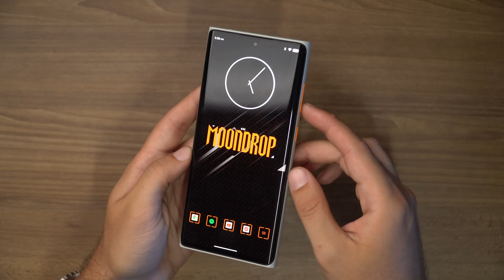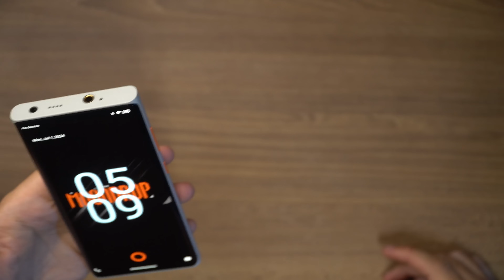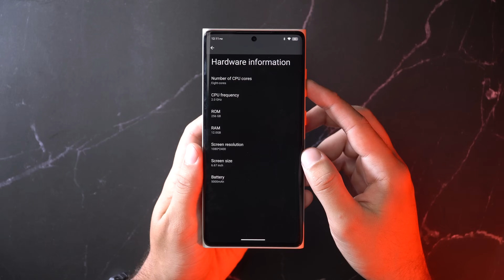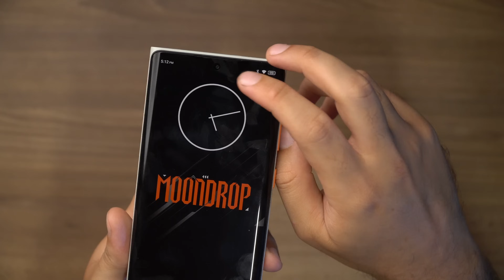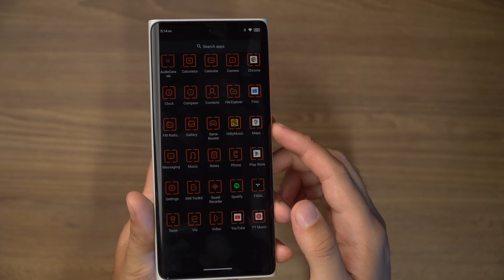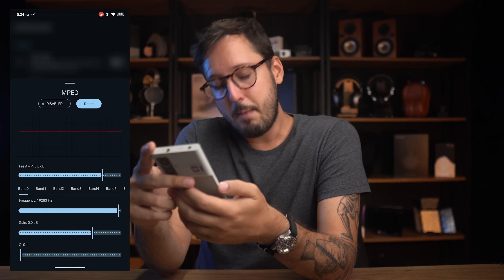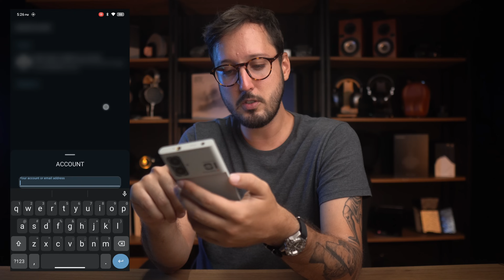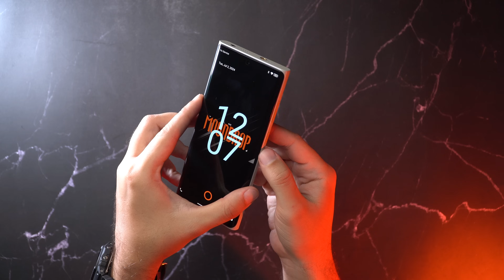SOLUÇÃO MILAGROSA para AUDIÓFILOS ou uma OPORTUNIDADE PERDIDA? Moondrop MIAD01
A resposta é complicada...

00:00 Abertura
00:17 Uma proposta diferente
03:33 Tela
03:53 Construção, design e acabamento
06:39 Especificações técnicas e desempenho
07:08 Bateria
07:34 Biometria
07:49 Câmeras
08:41 Outros pequenos detalhes
09:08 Sistema operacional
10:20 Recursos voltados pro áudio: armazenamento
10:49 Recursos voltados pro áudio: infravermelho
11:13 Recursos voltados pro áudio: app Audio Console
15:30 Qualidade de som e potência
16:36 Conclusões: recomendo ou não?